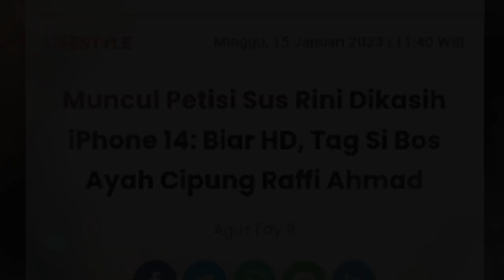Muncul Petisi Sus Rini Dikasih iPhone 14: Biar HD, Tag Si Bos Ayah Cipung Raffi Ahmad